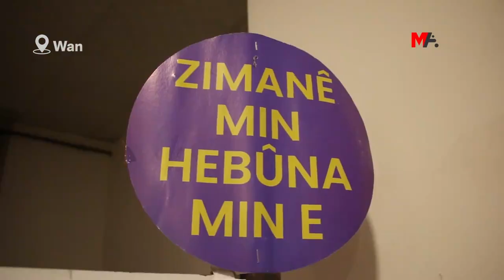LI ARSÎSA'YÊ SERDEMA NÛ DEST PÊ KIR: JI BO PARASTINA KURDÎ TEV LI DERSAN BIBIN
ARSÎSA’yê amadekariyên xwe yên ji bo serdema nû bi dawî kirin û dest bi wergirtina şagirtan kir. Perwerdekarê ARSÎSA’yê Şevket Acar, diyar kir ku ji asta destpêkê heta ya mamsotetiyê kursên wan hene û ji bo parastina kurdî banga tevlibûna dersan kir.